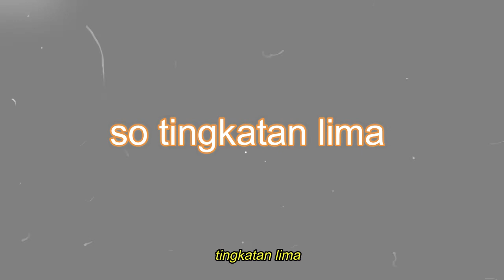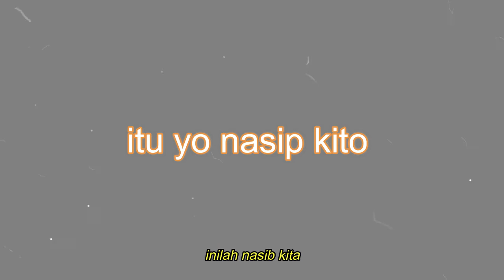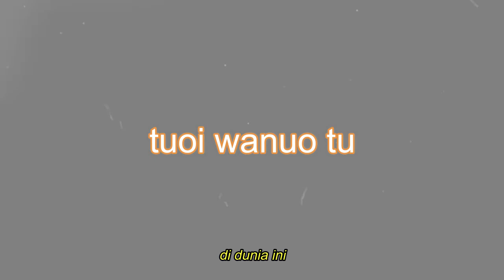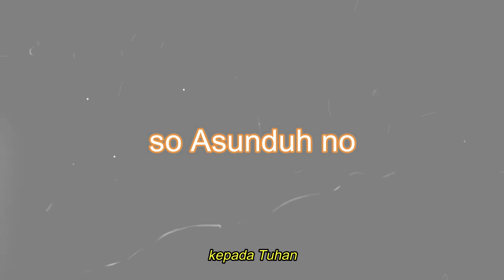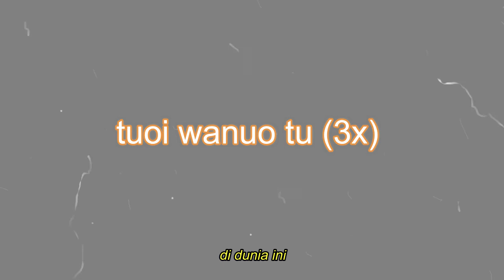Cinta Pertama - Rinhoin Pining (SA Cover)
Boleh belajar Bahasa Sungai melalui lagu. Selamat mendengar dan belajar!